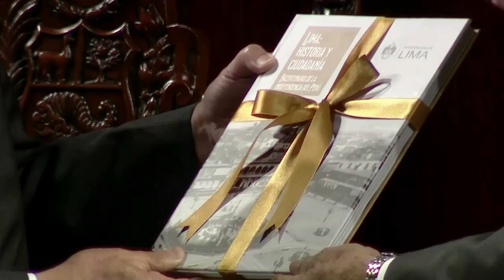Conmemoración de los 200 años de la firma del Acta de la Independencia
El presidente Francisco Sagasti, junto con el titular del Ministerio de Cultura del Perú y el alcalde de la Municipalidad de Lima; lideró la ceremonia de conmemoración de los 200 años de la firma del Acta de Declaración de la Independencia del Perú.